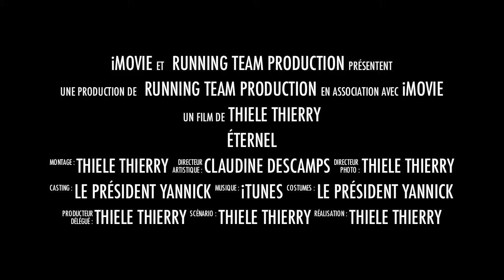Course de Soultz 2012 5km , Running Team Schweighouse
Course de Soultz juin 2012 , Running team